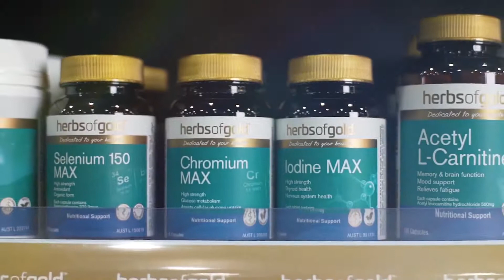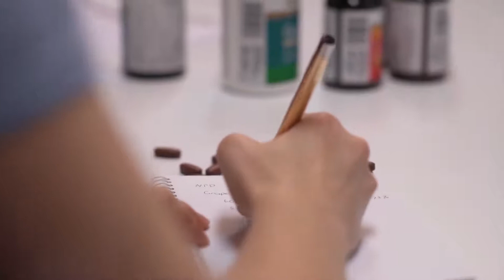Herbs of Gold - Thương hiệu có công thức vàng tạo ra sản phẩm chất lượng vàng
Herbs of Gold - thương hiệu chăm sóc sức khỏe từ thảo dược được xem là niềm tự hào của người Úc. Hơn 30 năm qua, thương hiệu này đã cho ra đời hàng trăm sản phẩm trị liệu tiêu chuẩn vàng và bổ sung dinh dưỡng để chăm sóc sức khỏe người Úc.